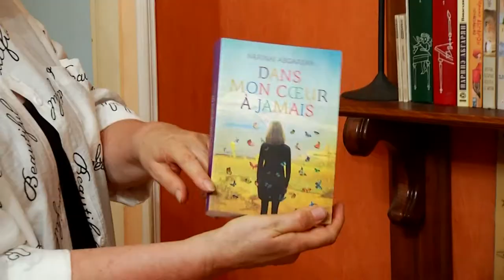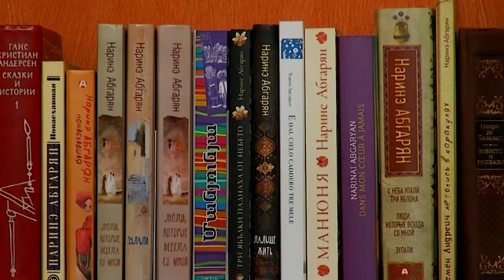Նարինե Աբգարյանի հայրը. բացառիկ տեսանյութ գրողի հայրական տնից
Նարինե Աբգարյանն իր գրական գործերում վառ նկարագրել է իր հայրենի գյուղը, բնակիչները: «Երկնքից երեք խնձոր ընկավ » վիպակը բացառություն չէ, անգամ ռուսերենով այն կարողանում է ընթերցողին փոխանցել տավուշյան բառն ու գույնը:

Իսկ ովքե՞ր են Նարինե Աբգարյանի ծնողները, ընթերցո՞ւմ են նրա գրքերը, արդյոք գրողը հաճա՞խ է այցելում գյուղ՝ Newmag-ի խմբագրությունն այցելել է գրողի հայրենի գյուղ, զրուցել ծնողների ու հարևանների հետ: